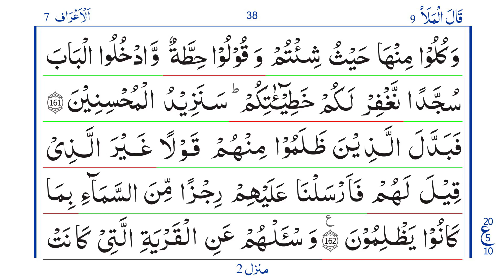Quran: Para 9 Ruku 10